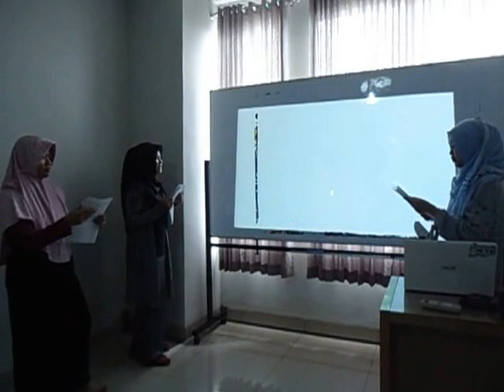The 2nd Group Dubbing "Mana Janji Ayah" Silent Movie Script Writing and Voice Acting